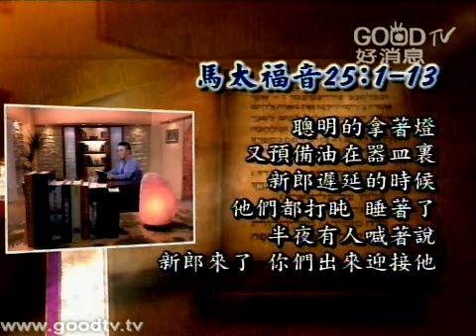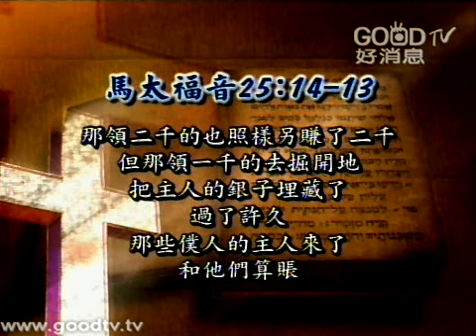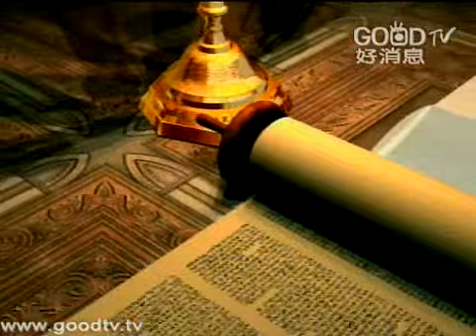末世論~基督徒怎樣過日子(十五)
「末世論」和每一個人都有關。因為，我們相信這個世界在全能獨一的上帝掌管當中；這個全能獨一的上帝，祂的旨意記載在聖經裡，表達在教會所傳揚的信息裡，跟你有關──跟你的安危有關，跟你的快樂有關，跟你的婚姻、家庭，跟你每件事情都有關。今天我們有機會來一起思想聖經裡面，或者是基督教的教會傳統根據聖經，如何來了解這個世界過去怎麼樣，現在怎麼樣，將來怎麼樣；這是我們講的「基督教的末世論」，或者說，我們基督徒應該在這一個「末後的世代」，或者每一個時代，怎麼來生活。